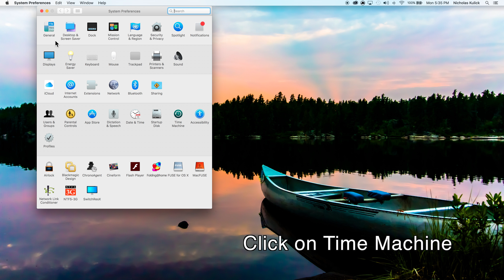Backup A Mac Using Time Machine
This video shows how to backup a Mac using the Time Machine app that come with every Mac.